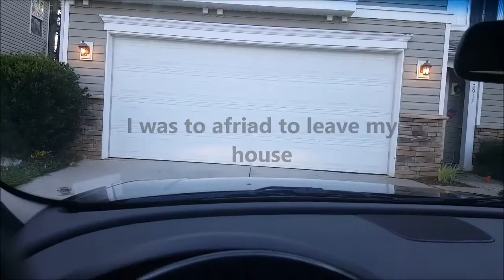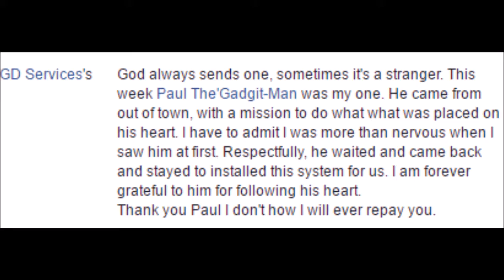After a Home invasion, GD Security changed my life